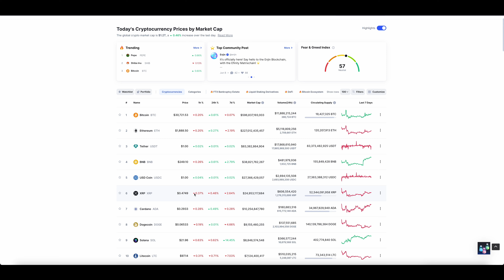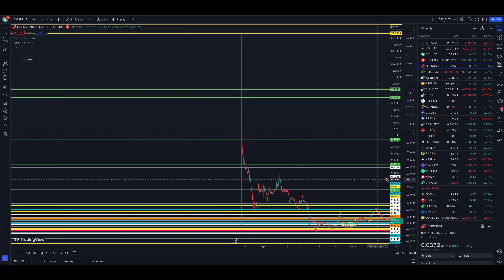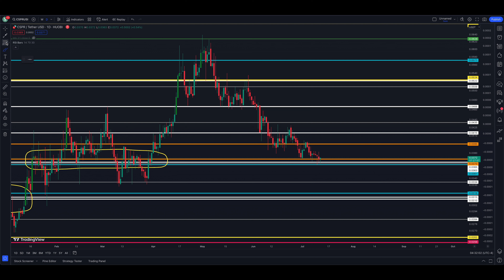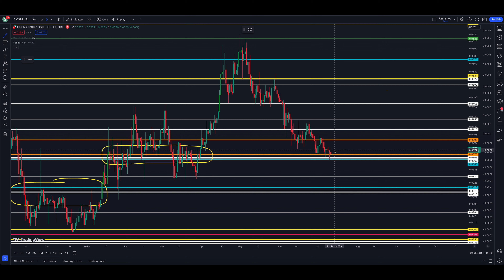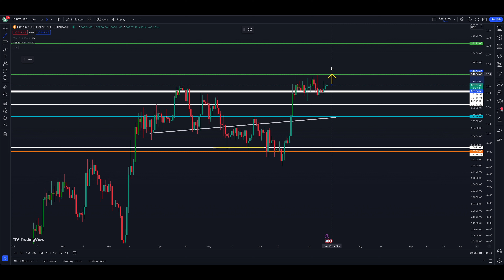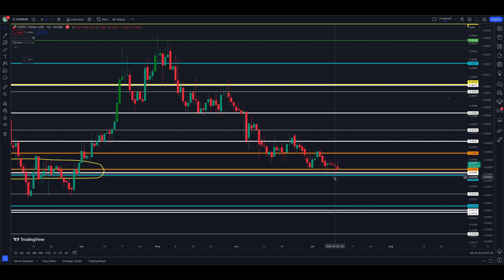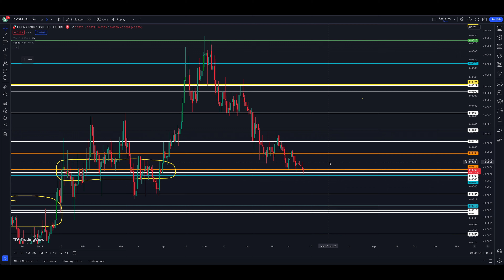Casper Crypto Sudden Drop Coming? -45%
Is a sudden sell off coming for Casper Cryptocurrency? I would be prepared for anything. a fear event could take place and shake investors bags. Perhaps a nice buying opportunity for long term casper holders. I expect the rest of the summer to be a sideways choppy market unless Bitcoin skyrockets higher in price.

BUY XRP HERE: Open An UpHold Account & Buy XRP & CASPER (UpHold)

Merchandise (T-Shirts, Mugs, etc)